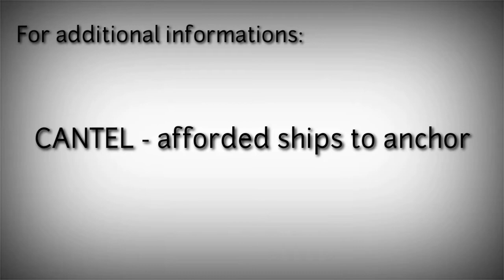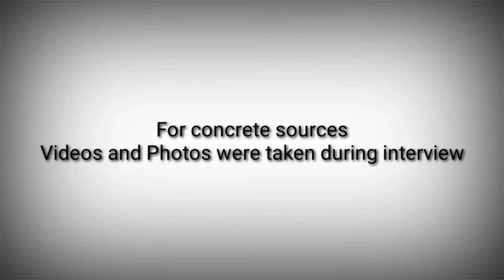History of GRACIA || TAGOLOAN MISAMIS ORIENTAL, Philippines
Hello!

This video was made for Cultural and  Historical purpose honoring the Araw of our Barangay.

The following information was gathered through a true to life basis: interviewing some people who lived in the place for quite a long time.

Also through the written text of Sir Wilfredo Joel 'Jong' Casino about the History of Gracia, the video was successfully made and compiled by me.

Special thanks to:
Source of clips:
Percussion background music

Kinemaster as my ever lovely editor

Stay safe!
God bless!